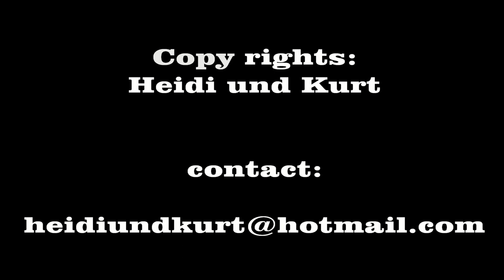Happy Elephants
Elephant Lovers  MUST SEE . . . .
Film: Hwange Nationalpark in Zimbabwe